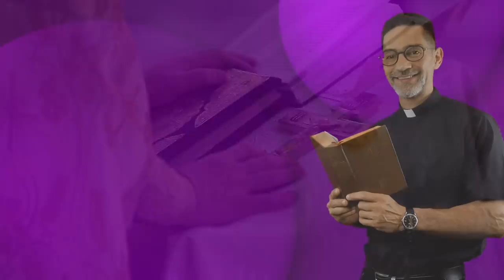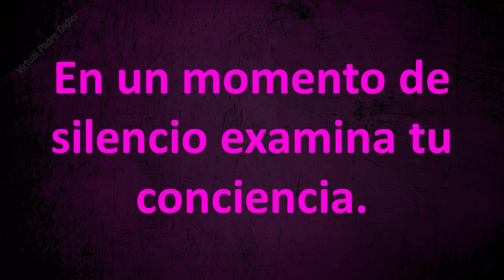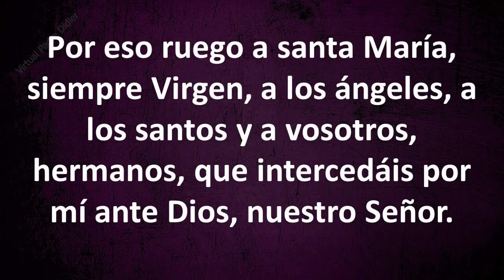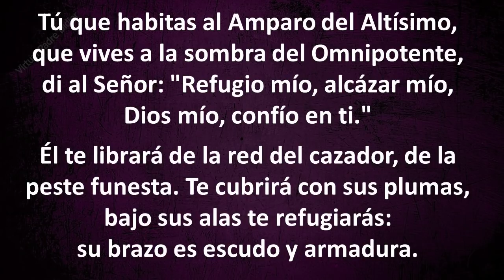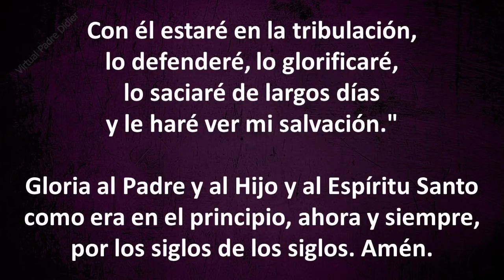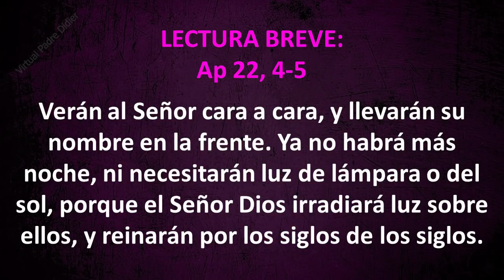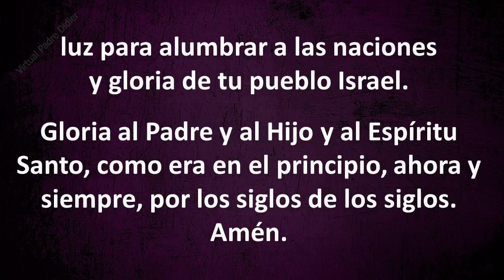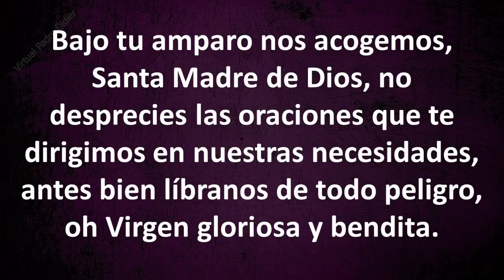Completas. Oración de la noche. IV Domingo de Cuaresma. 14 de marzo de 2021. Padre Didier.